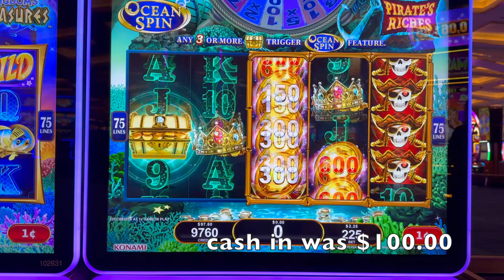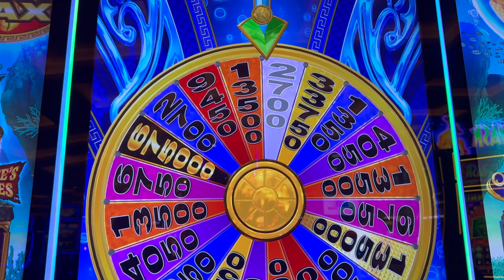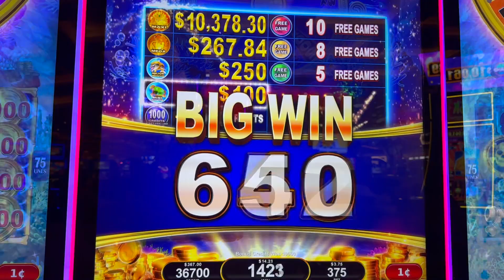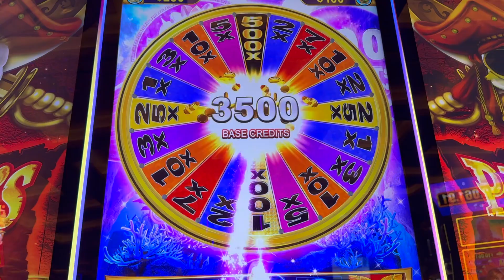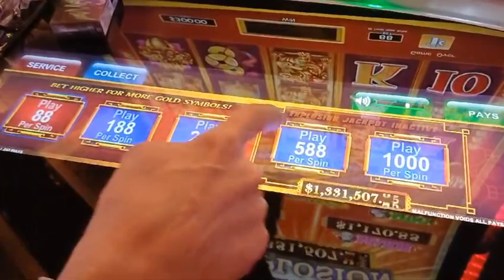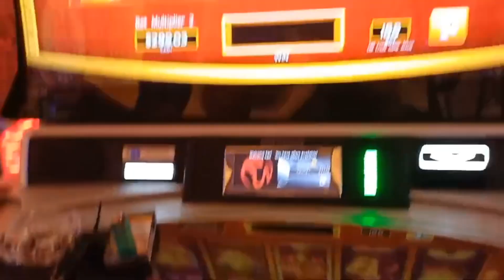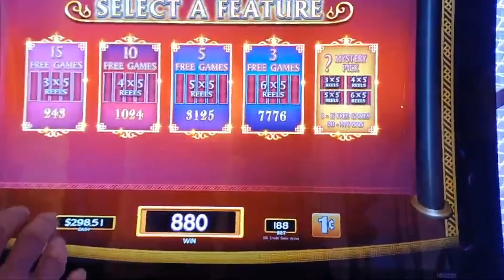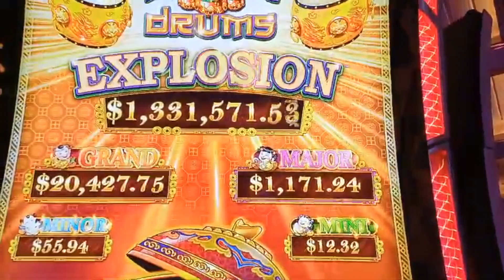HARAKIRI on the Dancing Drums Slot Machine In Las Vegas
In the morning I played Ocean Spin. I don't like to talk so early in the morning. I enjoy my coffee to wake up. In the afternoon I played Dancing Drums with my friend Thorsten. Have fun watching...

Recorded @ Resorts World Hotel & Casino on the South Las Vegas Blvd

This is the link to my YouTube slot channel. Lean back and enjoy some of my videos 🤠